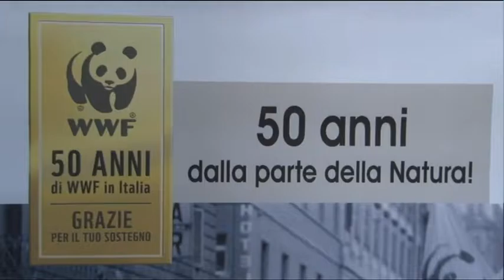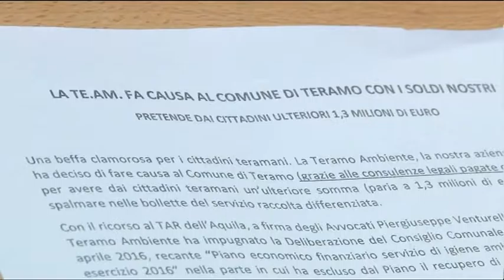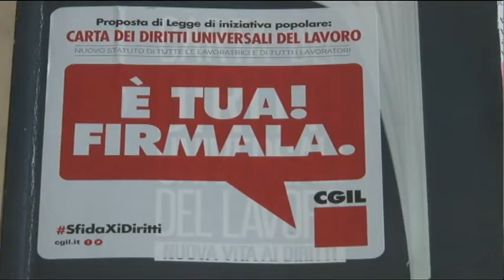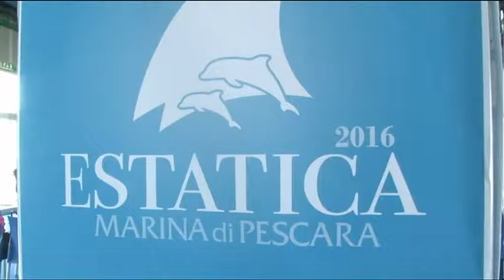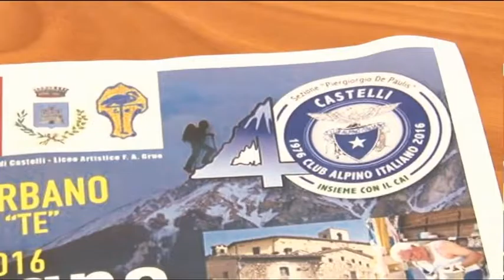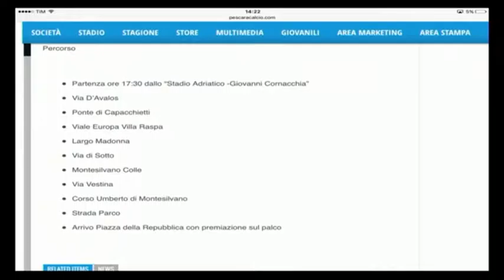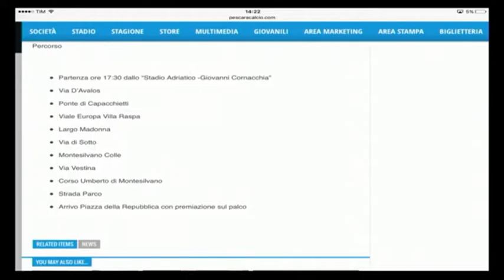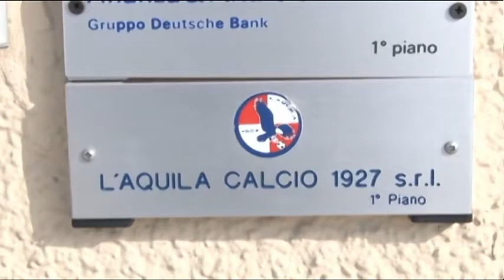TgSei edizione delle 14 sabato 11 giugno 2016